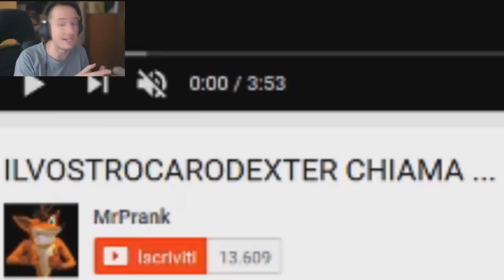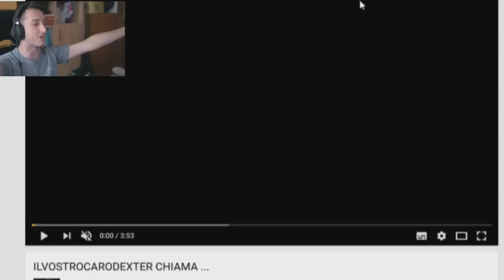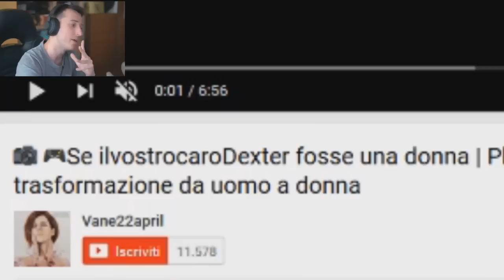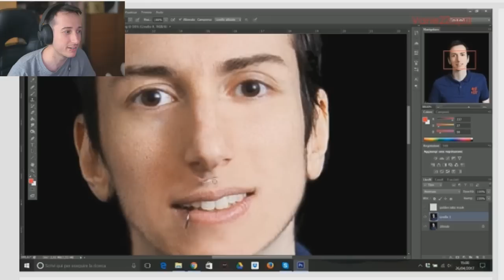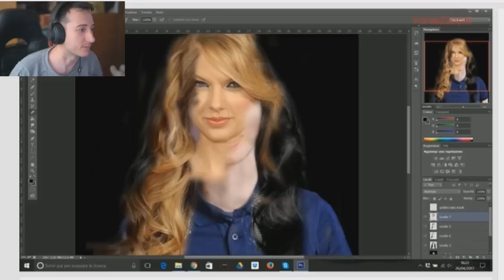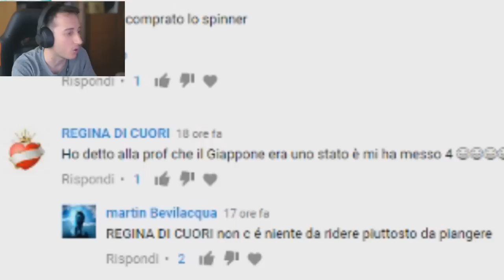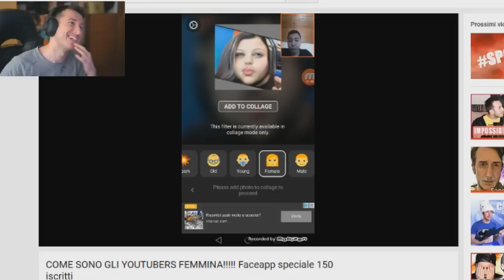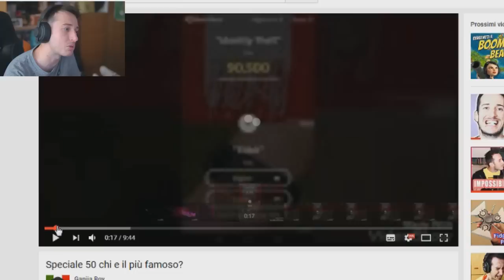ILVOSTROCARODEXTER CHIAMA.. (Scherzo tel) - Reazione ai video dei miei iscritti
lego bambini teletubbies spolliciate
canali in ordine